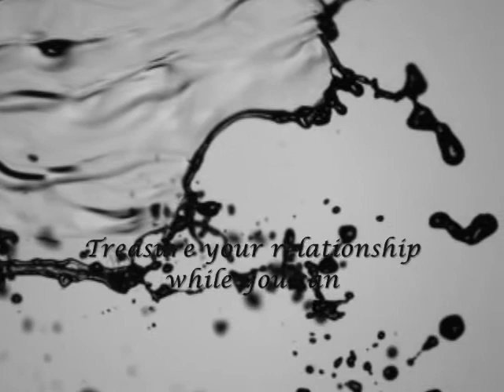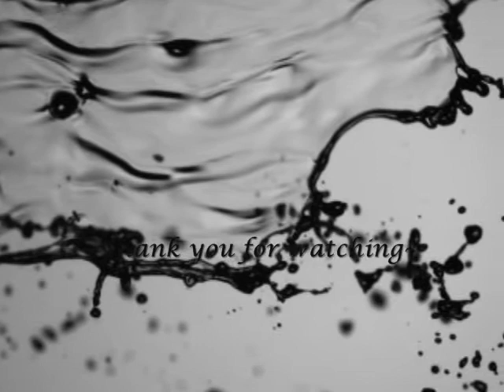Rest in peace - Oasix ft.Mg Moe Aung